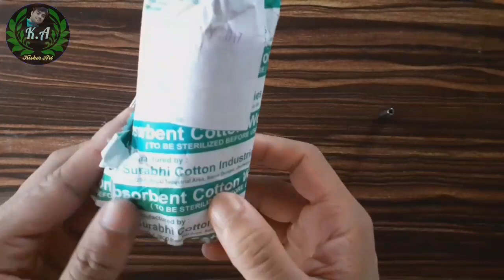How to make a blending stump at home | Handmade blending stump with a pen & cotton | Kishor Art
homemade blending stump
how to make a blending stump at home
blending stump for shading
use of blending stump

(It should be a big help for a student If you share the link of this video)